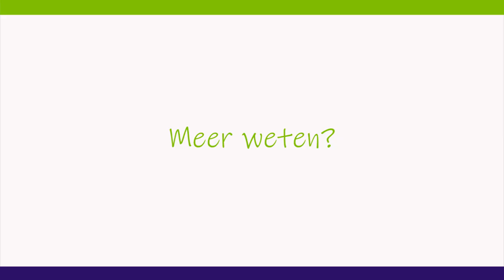ANIOS longziekten | WerkenbijHaga